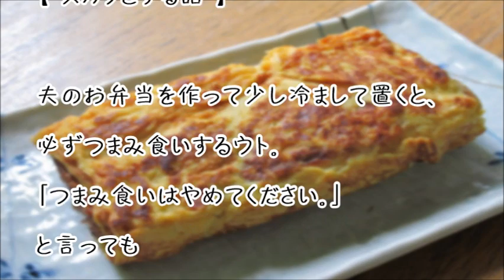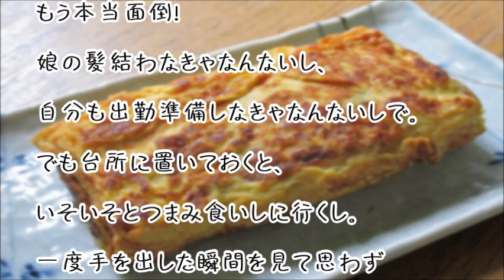【スカッとする話】山椒を大量に入れただし巻き卵をうっかり放置した結果